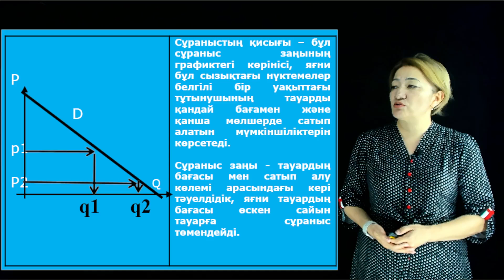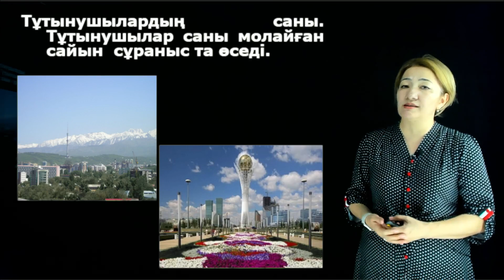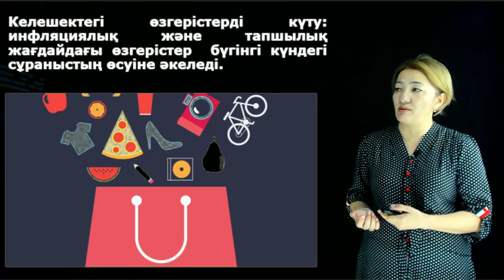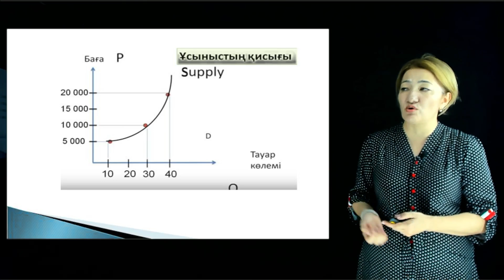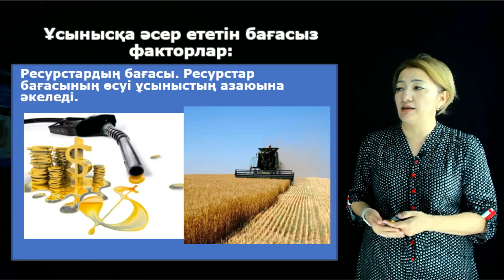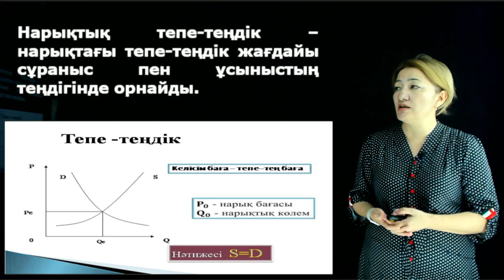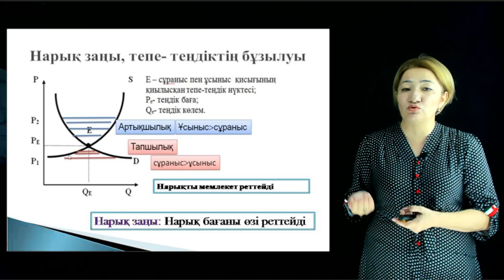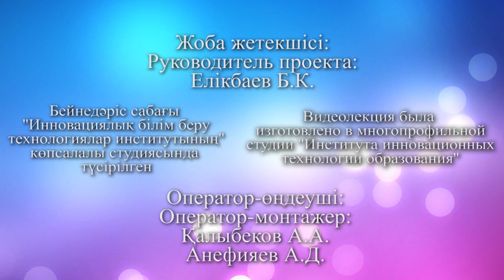Жуманова Г.М. - 6.Сұраныс пен ұсыныс теориясы